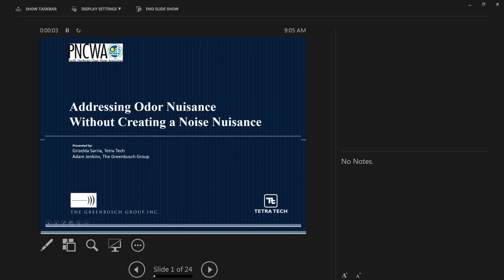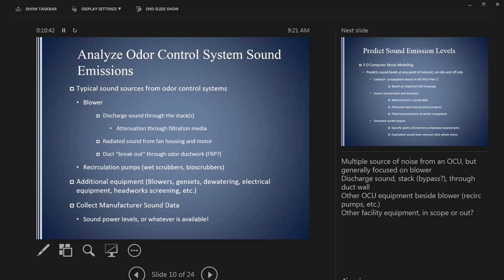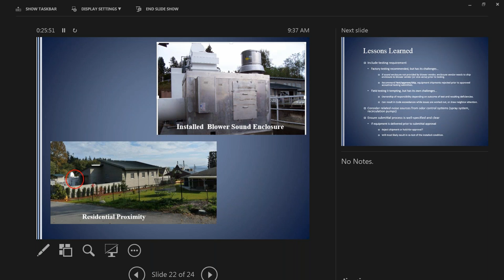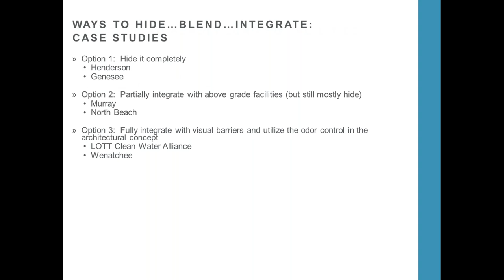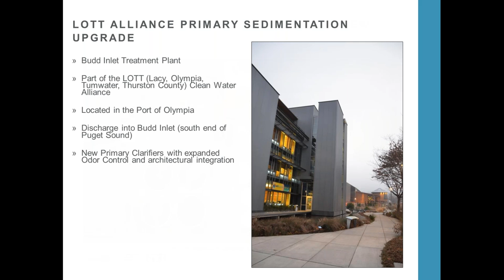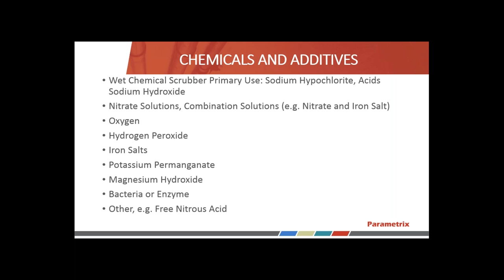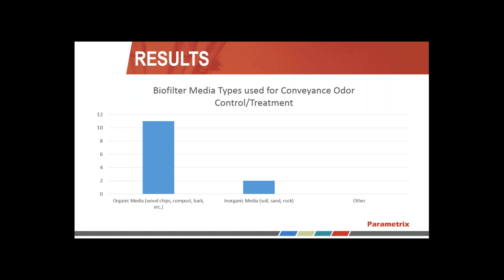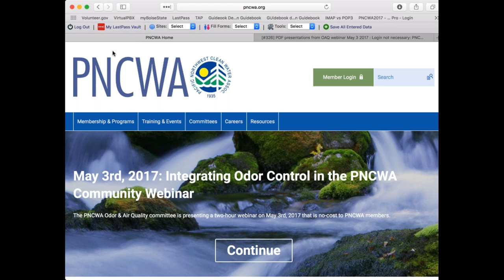PNCWA OAQ Webinar May 3, 2017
The PNCWA Odor & Air Quality committee presenting a two-hour webinar on May 3rd, 2017 on several topics.

The webinar covered three areas:

1. Addressing Odor Nuisance Without Creating a Noise Nuisance

Odor control systems must address many challenges—including odor removal performance, limited footprint, nearby residents, strict building regulations, aesthetics, and reliability. One oft-overlooked challenge is the noise generated by these systems, which can  be overlooked until construction, when stringent noise ordinances are enforced or residents complain. Using case studies of existing projects, this presentation will identify noise emitting sources from odor control systems, present acoustical considerations for planning and design, and address testing and performance language to be included in Contract Documents This presentation will benefit agencies and operators dealing with odor control systems in highly visible and constrained areas.

Presenters: Grizelda Sarria (Tetra Tech) and Adam Jenkins (The Greenbusch Group, Inc)

2. Odor Control and Aesthetics

This presentation will focus on how odor control treatment systems can be integrated within facilities to provide a visual look and impact that suits the surrounding community.  A variety of case studies will be reviewed that demonstrate methods to meet the treatment goals and blend the process into a situation that requires a unique visual look.  Multiple treatment systems and components will be reviewed, including biofilters, scrubbers, fan systems and ductwork. The case studies will demonstrate the full range of integrated design potential, including completely hidden/buried approaches, integrated designs that blend the functional components with architectural components, and open designs that take full advantage of the unique aspects of odor control equipment to create a unique look for a facility.  Each case study is a distinct approach that was necessary to meet the needs of both the utility and the surrounding public.

Presenter: Jeff Zahller, chair of PNCWA Odor & Air Quality Committee

3. Odor Control Technologies Used by PNCWA Members

The PNCWA Odor and Air Quality Committee assembled a questionnaire that was sent to PNCWA members in 2015. The questionnaire specifically asked utility users what odor and corrosion systems they employ in their wastewater treatment facilities versus their collection systems.

This presentation will discuss and present the tabulated results of the survey and include basic descriptions of odor control technologies used by PNCWA members.

Presenter: David Kopchynski